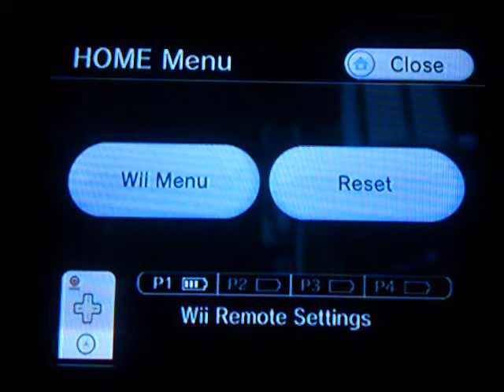Red Panda Metroid Prime 3 Corruption Walkthrough Part 3: More Space Pirates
Welcome back to my walkthrough of Metroid Prime 3. In this episode, I fight more space pirates. Enjoy!

P.S.
The next episode I have recorded with the diamond game capture. Every episode I will be recording with the game capture, so don't worry about that part.